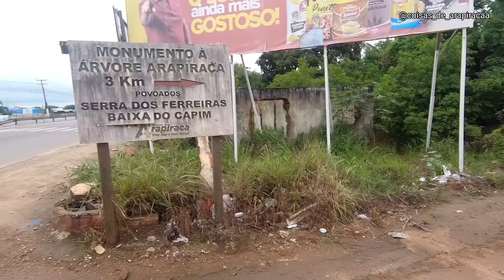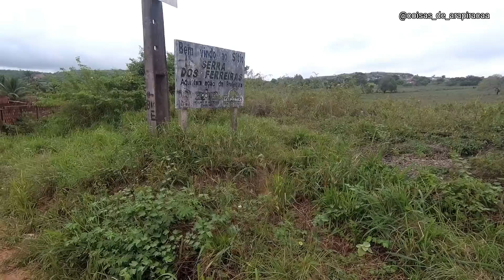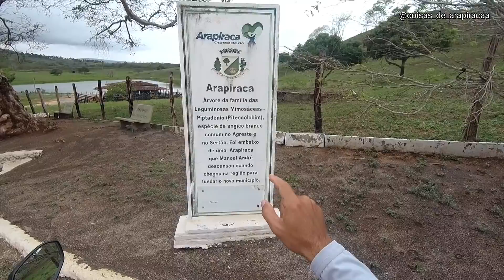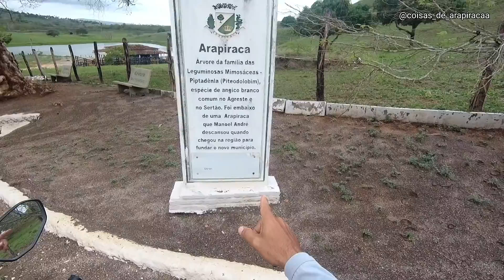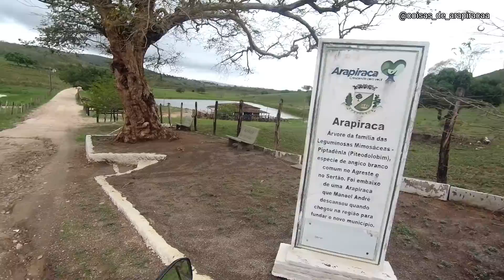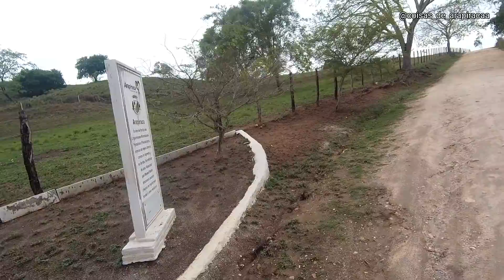Árvore Arapiraca que dá o nome a cidade Arapiraca Alagoas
Arapiraca Alagoas